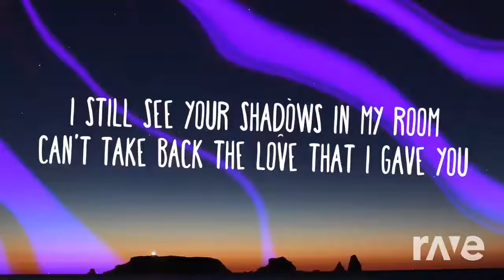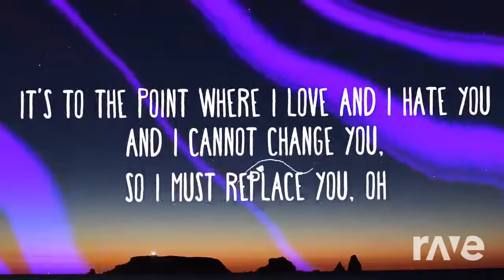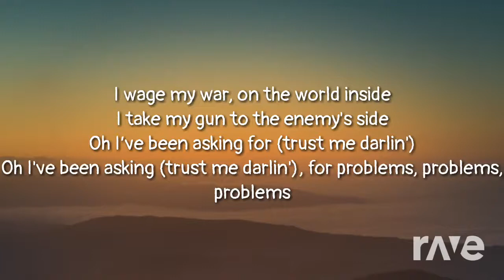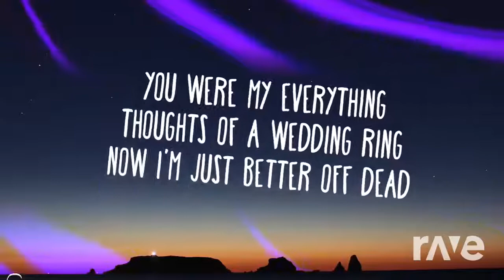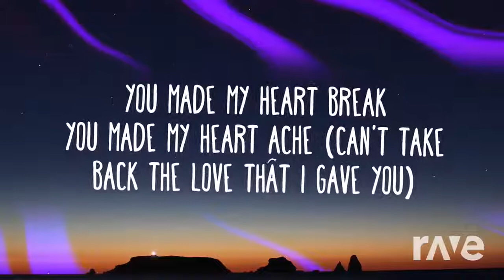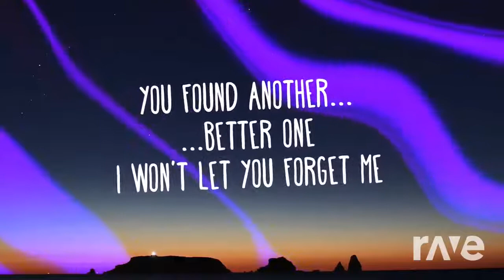Juice Wrld / Imagine Dragon - Lucid Dreams / Bad Liar (Tribute Mashup)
I Am Crying Its So Sad That We Lost Another Great Artist